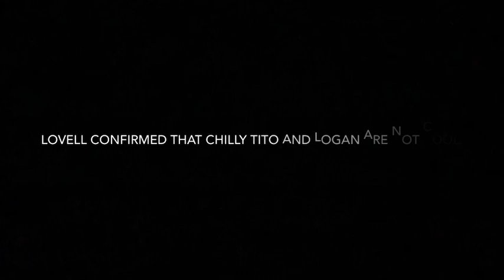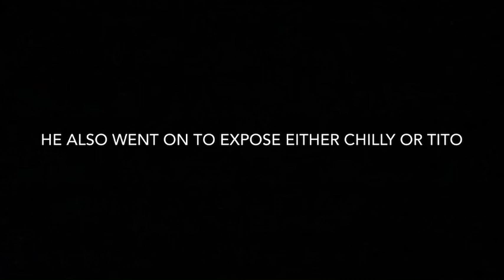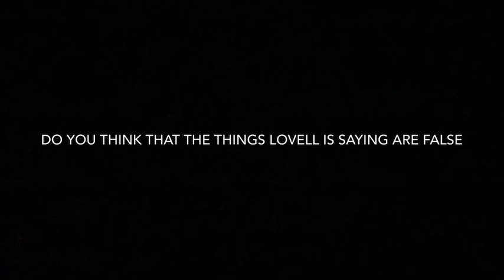Logan and Adriana are still together Lovell EXPOSES Chilly And Tito Sml drama